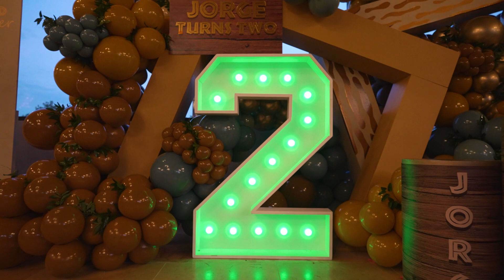Birthday Party 2 years old